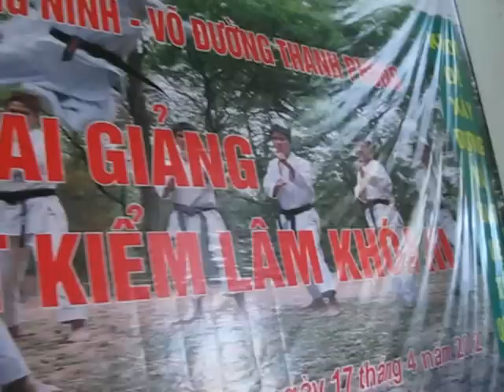kiểm lâm quảng ninh